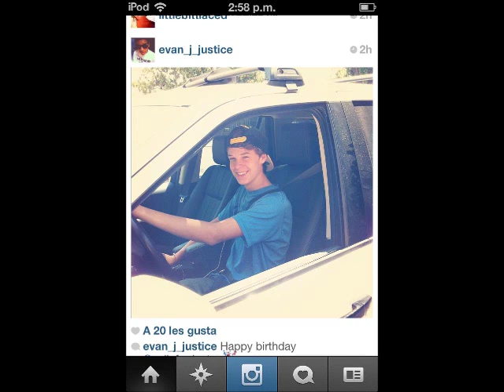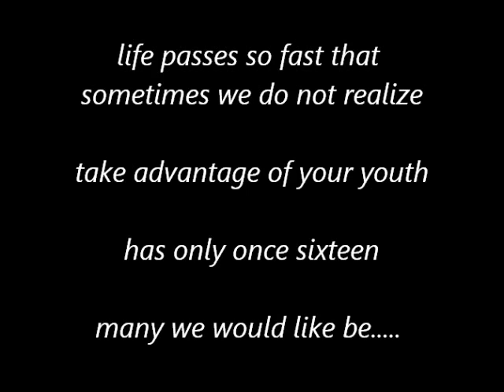Colin Ford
I wanted to make this video simple, this message is not just for Colin Ford